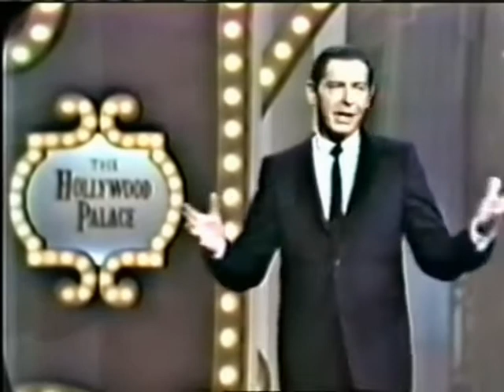Liberace at The Hollywood Palace Show * Liberace plays 'Exodus' (1965)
Wonderful. you'll love this one...
(The Hollywood Palace Show, Dec. 04, 1965)